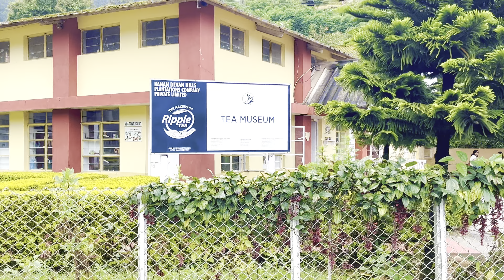Ripple Tea Factory 🏭 Munnar Gods Own Country “Kerala” 1.6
The Ripple Tea Factory is another popular tourist destination in Munnar, Kerala, known for its connection to the tea industry. Here are some key points about the Ripple Tea Factory:

1. Location: The Ripple Tea Factory is situated in Munnar, amidst the scenic tea plantations of the region. It's easily accessible by road and is a common stop for tourists exploring Munnar's tea culture.

2. Tea Processing: Visitors to the factory can learn about the tea-making process, from the plucking of tea leaves to their processing and packaging. It provides insights into how the world-famous Munnar tea is produced.

3. Guided Tours: The factory usually offers guided tours where you can witness the various steps involved in tea production. You may also have the opportunity to taste different tea varieties.

4. Tea Sales: The factory typically has a retail outlet where you can purchase a variety of tea products, including fresh tea leaves, tea bags, and souvenirs.

5. Scenic Surroundings: The factory is often surrounded by lush tea gardens and offers beautiful views of the Munnar landscape, making it a delightful place for nature enthusiasts and photographers.

Visiting the Ripple Tea Factory can be an educational and enjoyable experience for those interested in the world of tea and the scenic beauty of Munnar. Please note that the operational details may vary, so it's a good idea to check ahead for opening hours and any visitor guidelines.